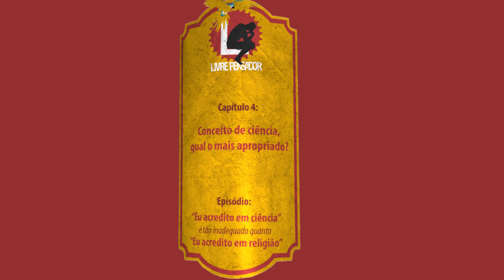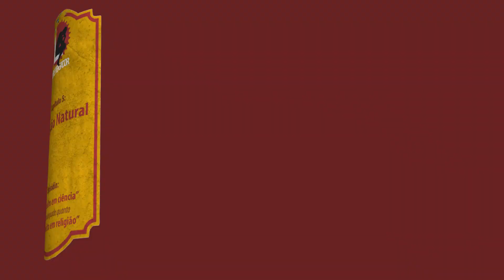'eu acredito em ciência' é tão inadequado quanto 'eu acredito em religião' #14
Quem diz "Eu acredito em ciência" acha que está defendendo o que há de mais avançado na sociedade humana. Mas será que quem defende conclusões "científicas" é a favor daquilo que caracteriza a ciência? Neste sentido uma comparação entre ciência e religião é esclarecedora.